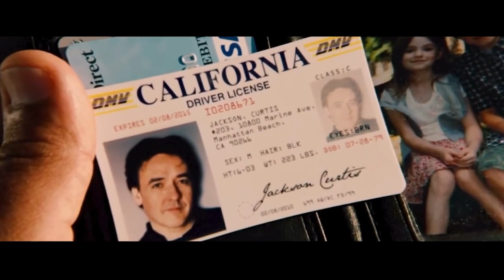When the World Crumbles Humanity Fights to Survive Nature s Fury and Global Catastrophe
In 2012, the world faces unprecedented natural disasters as earthquakes, tsunamis, and volcanic eruptions threaten to annihilate civilization. Follow the gripping journey of a family fighting against the clock to reach the salvation offered by the arks reserved only for the elite. Witness the heart-pounding race for survival as humanity battles to escape the impending apocalypse and ensure the future of the human race.